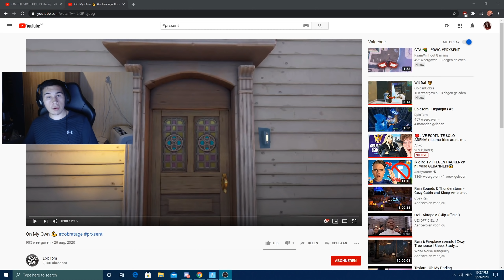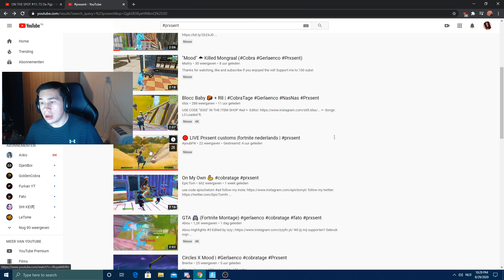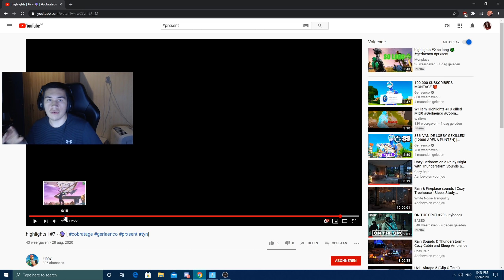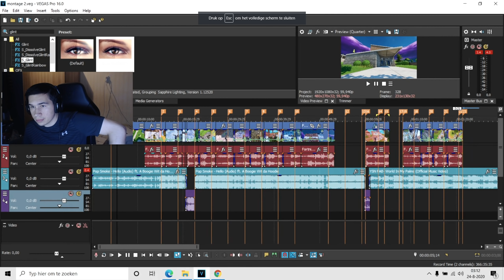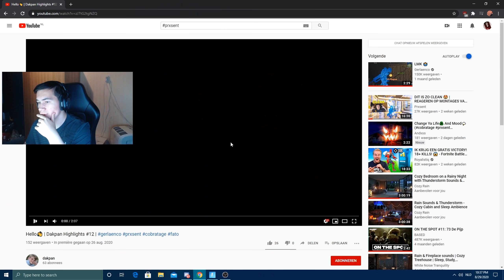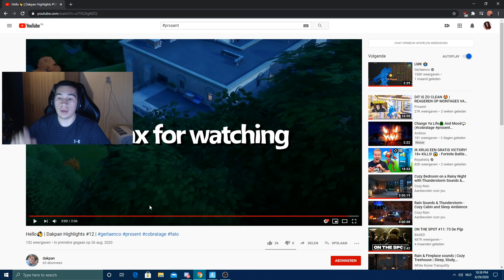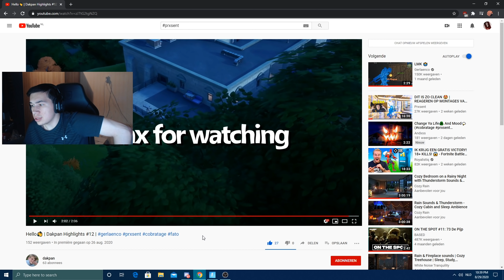HOLY SH!T 😱 | REAGEREN OP MONTAGES VAN KIJKERS! #6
Gebruik Code Prxsent in de item shop ❤️
Social Media?

Meer Info?

● CC: for @ace esports